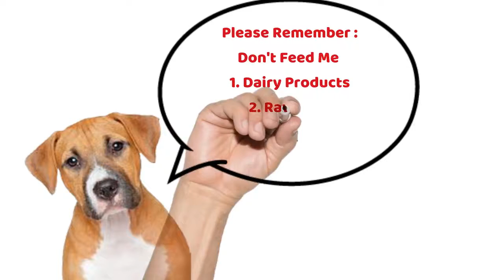Foods You Should Not Feed Your Dog - Part I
Parties are never complete without food. However, there are many foods that pose potential risk to your dog’s health.

Here are a few commonly used main ingredients that are served not only in parties but even during a simple meal at home which are toxic to dogs.

Find out the 21 Human Foods That Harm Your Dog by visiting